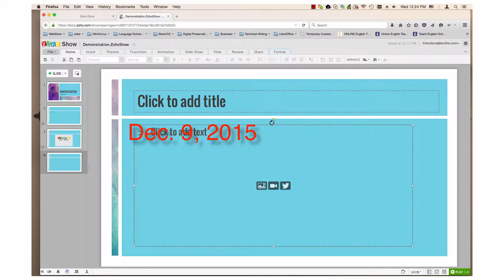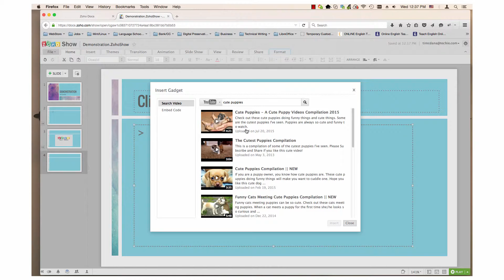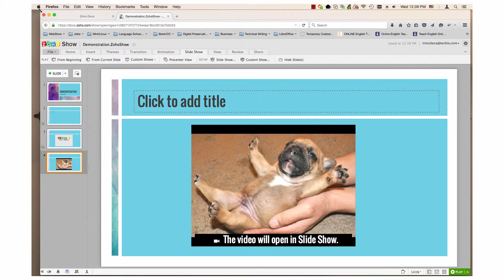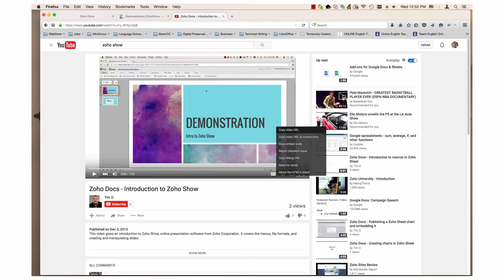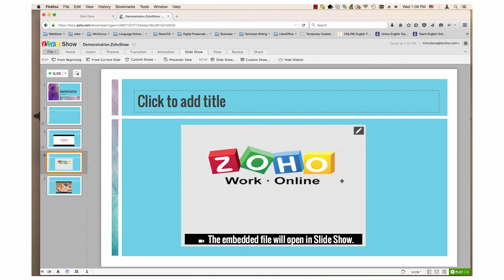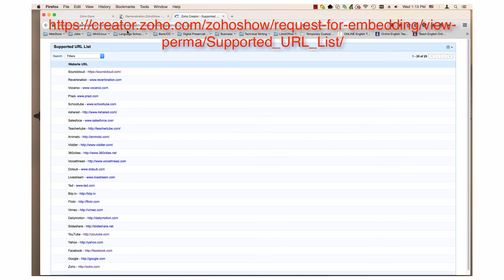Zoho Show - Inserting videos and other media into slides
This video demonstrates how to insert YouTube videos and other types of videos, graphics, and images into Zoho Show Slides. It covers searching for YouTube videos in Show and inserting media by using its embed code.

There is a list of Websites that Show supports embed code from. This list was in the video. Here is its URL: